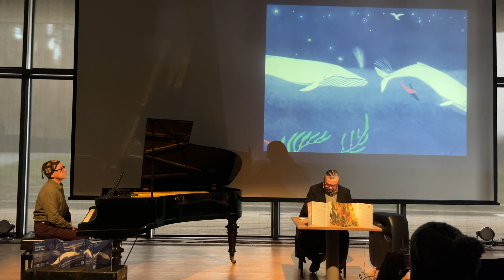CONCIERTO FAUNA MUSICAL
Composición: Sergio Berchenko (2023)
Pablo Bruna: piano; Sergio Berchenko: Arte sonoro.
Auditorio del Museo regional de Aysén - Coyhaique